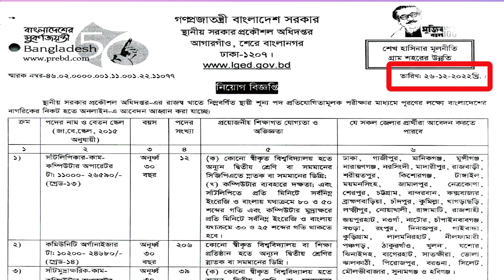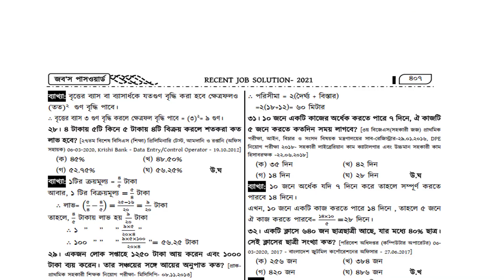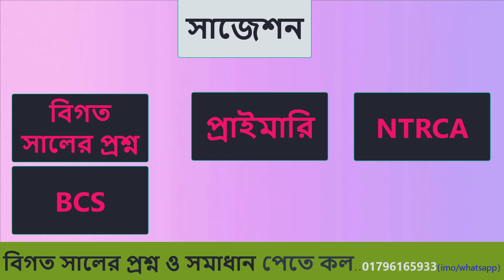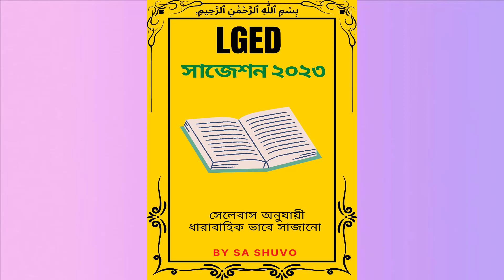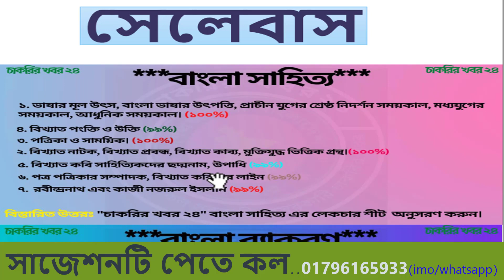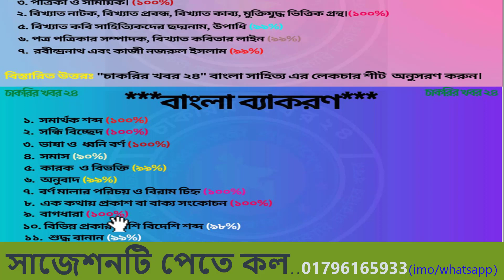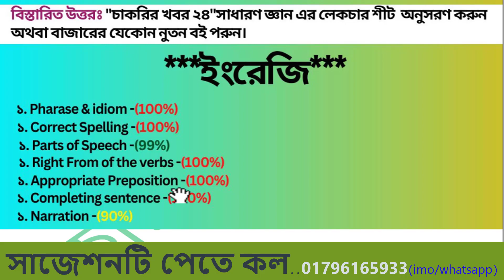lged পরীক্ষার প্রস্তুতি 🔥 সিলেবাস 🔥সাজেশন🔥 পরীক্ষার মান বণ্টন🔥 lged job preparation 🔥lged exam date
lged বিভিন্ন পদের পরীক্ষার প্রস্তুতি।সিলেবাস, সাজেশন ও পরীক্ষার মান বণ্টন🔥 lged job preparation 🔥lged exam date 2023: